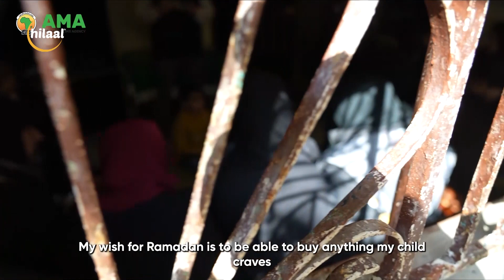[Deen @ Dawn] Episode 12